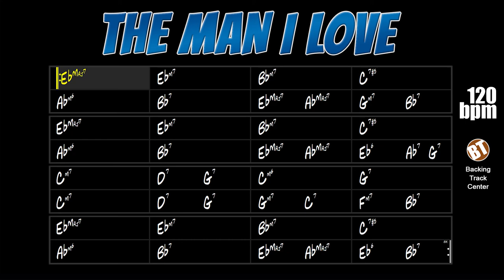The Man I Love Backing Track Jazz - 120bpm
The Man I Love Backing Track Jazz - A jam track from a great classic in the history of jazz for the student to apply their knowledge.

backing tracks.

"The Man I Love" is a jazz standard composed in the mid-1920s by George Gershwin and Ira Gershwin. It is a 32-bar song in the AABA form very common to songs from that time.

This theme can be found in "Real Book vol.2" on page 229.

This backing track consists of drum, bass and piano. The tempo is at 120bpm.